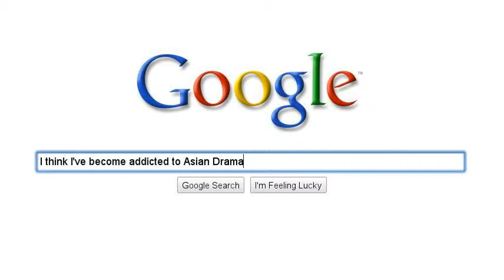My name is Kyoma Sakura and I am an Asian Drama Addict.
For about a month, all of this has been my life. It was worth it though due to the hottness of these guys!